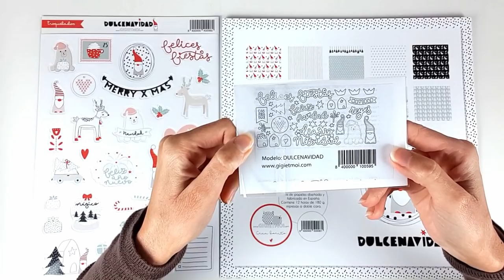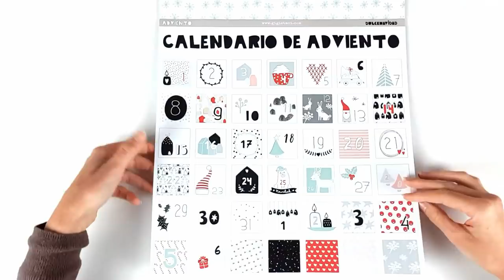CALENDARIO DE ADVIENTO COMPLETO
Este es el primer video tutorial de Mila para Gigietmoi y nos regala una escena navideña preciosa.
Se trata de un calendario de adviento único, que ella ha imaginado y creado desde cero, para inspiraros.
Seguro que lucirá precioso en cualquier rincón de su hogar y del tuyo, si es que te animas a hacerlo.
Para realizarlo ha utilizado la nueva colección "Dulcenavidad".

Dónde comprar la colección Dulcenavidad
-COLECCIÓN DE PAPELES
-PACKS DE MADERITAS:

¡SÍGUENOS!

● Canción: MÚSICA NAVIDEÑA SIN COPYRIGHT (Instrumental) [TMSC]